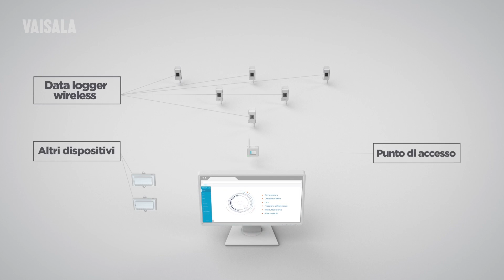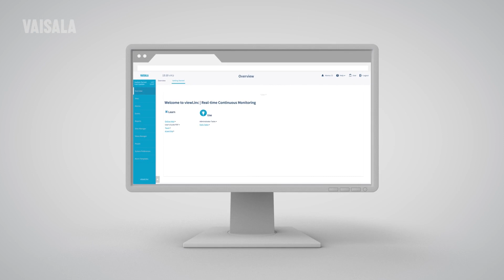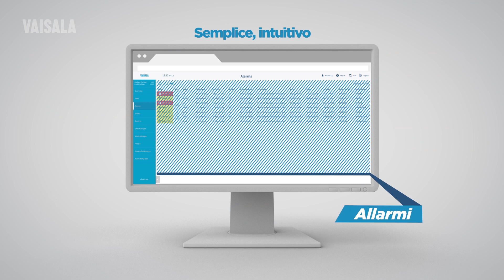Tecnologia di monitoraggio wireless Vaisala VaiNet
Gli ambienti controllati possono essere complessi, è necessario un sistema di monitoraggio per salvaguardare investimenti di grande entità e un sistema fail-safe per il controllo di una vasta gamma di parametri come temperatura, umidità relativa, CO2 e altro ancora.